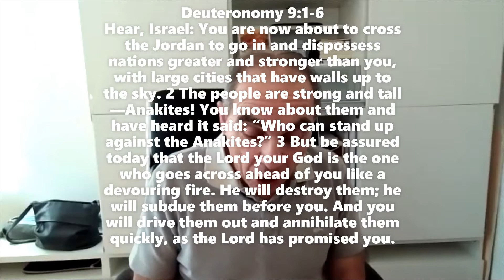Not Because of Your Righteousness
This sermon is based on Deuteronomy 9:1-6  and is following on from our previous sermons about being like-minded in devotion to Christ.